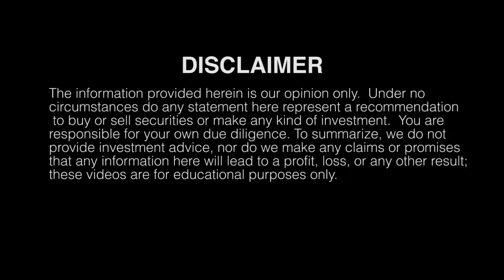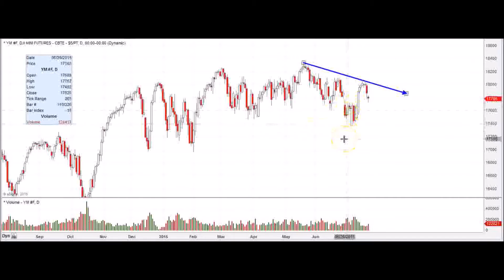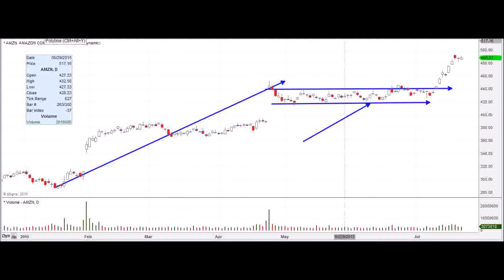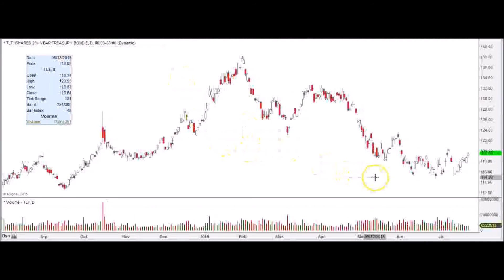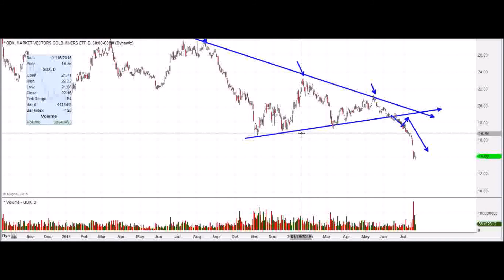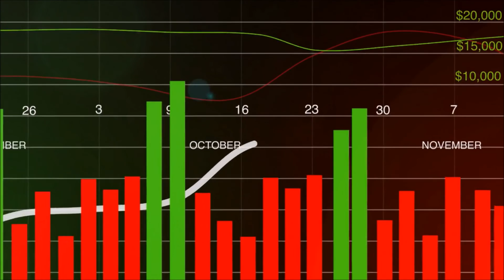Stock Market Review for July 22th 2015 Tech still feeling heavy